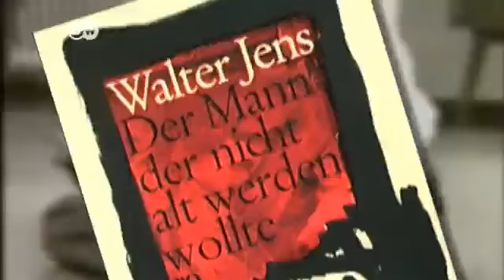Fallece el pacifista alemán Walter Jens | Journal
El autor y filólogo alemán, Walter Jens, falleció a los 90 años en Tubinga. En esa ciudad, Jens impartió desde 1960 la primera cátedra sobre el arte de la retórica. Luego fue una de las figuras más importantes del pacifismo en Alemania. (ll/el)